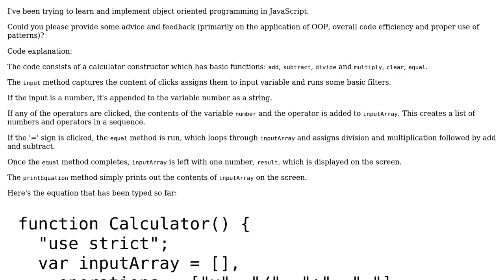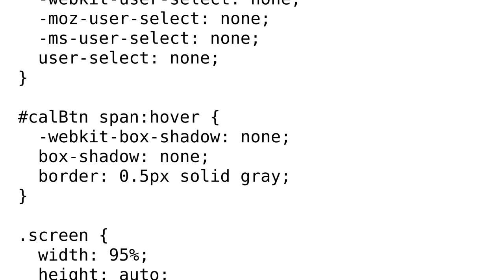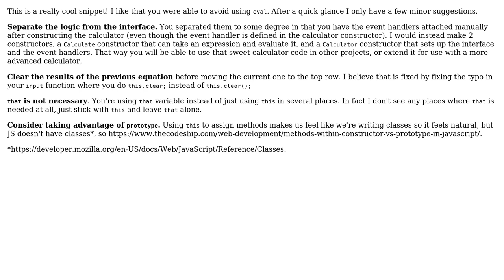JavaScript OOP calculator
With thanks & praise to God, and with thanks to the many people who have made this project possible! | Content (except music & images) licensed under CC BY-SA | Music | Images & others | With thanks to user Jamal user I wrestled a bear once. user Benny Thadikaran and the Stack Exchange Network Trademarks are property of their respective owners. You are responsible for your own actions.